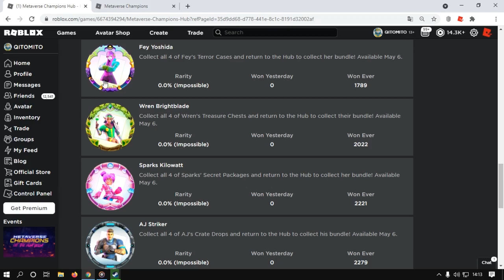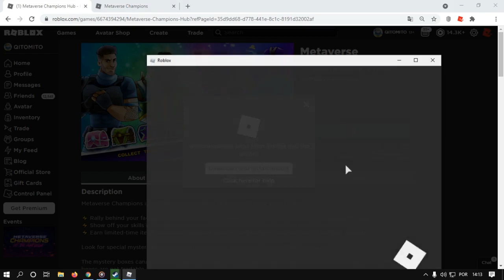Como Ganhar Todos Os Avatares Do Evento [Metaverse Champions] Roblox Event